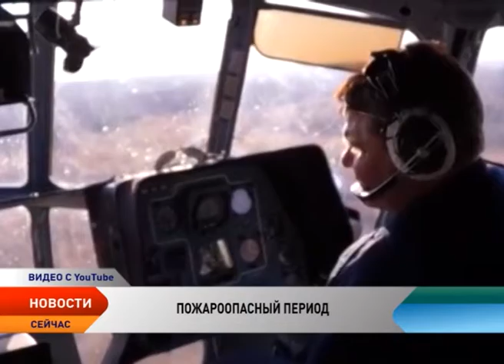Возгорание лесных массивов вблизи деревни Волоковая потушил внезапный дождь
Изменившиеся в регионе погодные условия стали настоящим спасением для пожарных. Возгорание лесных массивов вблизи деревни Волоковая потушил внезапный дождь, который прошел в среду вечером. Ранее для тушения трех очагов возгорания на юго-запад округа были направлены пожарные отряды и специально оборудованные вертолеты. Итоги оперативных работ подводили на окружной комиссии по предупреждению и ликвидации чрезвычайных ситуаций и обеспечению пожарной безопасности.